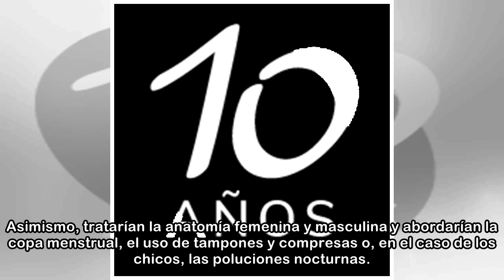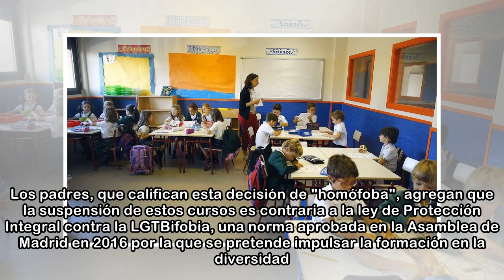Un colegio público de Madrid cancela unos talleres sobre educación sexual para alumnos de 5º y 6º...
Un colegio público de Madrid cancela unos talleres sobre educación sexual para alumnos de 5º y 6º de Primaria
 El CEIP Josep Tarradellas, un colegio público de Madrid, canceló el pasado mes de marzo unas charlas sobre educación sexual para alumnos de 5º y 6º de Primaria (10 a 12 años) "porque los contenidos no...